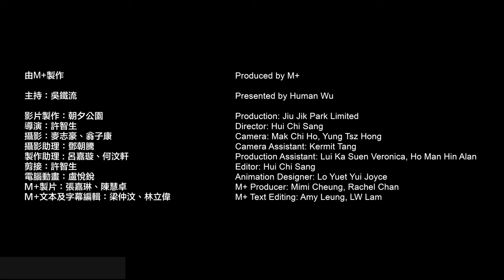Art Chase | A Brush with the City: Wilson Shieh Brings Hong Kong’s Central District to Life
It was Wilson Shieh’s appreciation for Hong Kong’s architectural heritage that led the artist to explore the city’s iconic landmarks in his signature ‘gongbi’ (fine brush) painting technique. Between 2006 and 2011, Shieh delicately personified the iconic landmarks of the Central District as women.

Guiding us through the heart of this Hong Kong district, architectural designer and educator Human Wu explores the subjects portrayed in Shieh’s series and unpacks how the changes in Central’s built environment were captured within Shieh’s paintings.